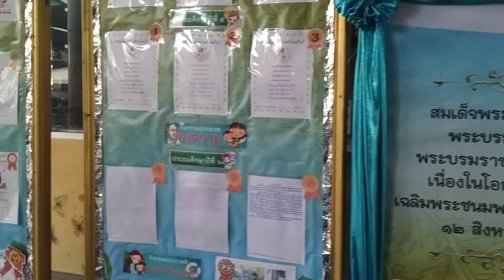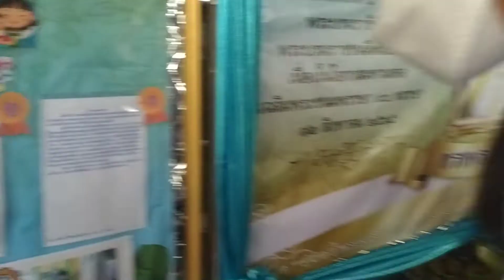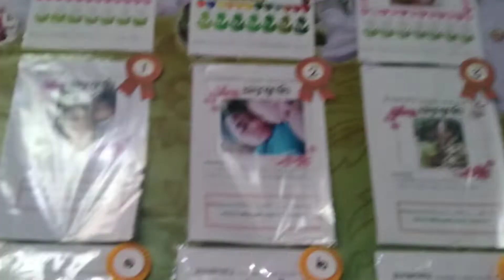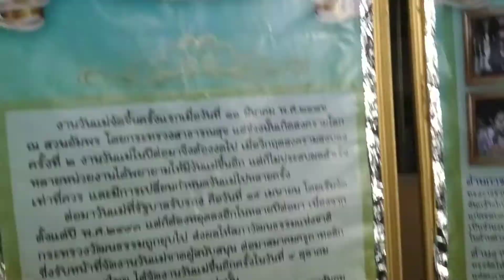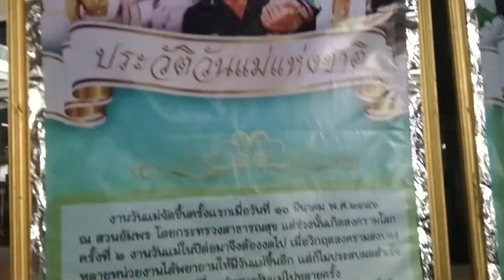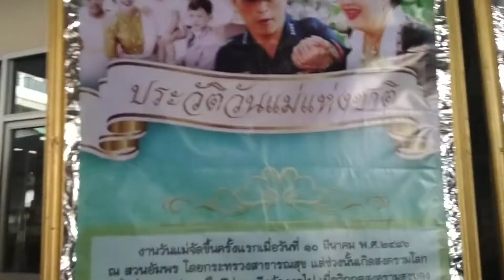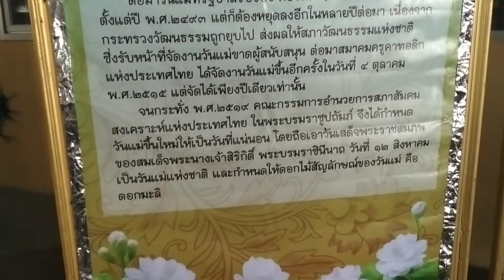ดูรอบงานวันแม่ที่โรงเรียนบางชัน(โรงเรียนผม) ก่อนเข้าแถวในตอนเช้า